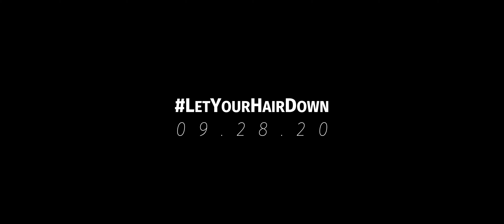Boesty Brand Story Teaser 1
This is the first of 5 teasers that we produced for Boesty prior to the launch of their Brand Story Film.